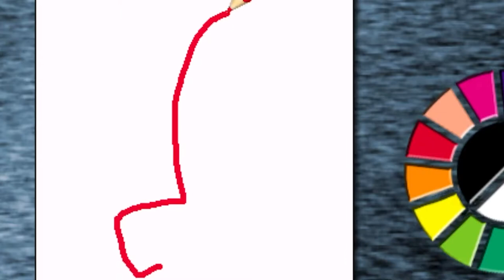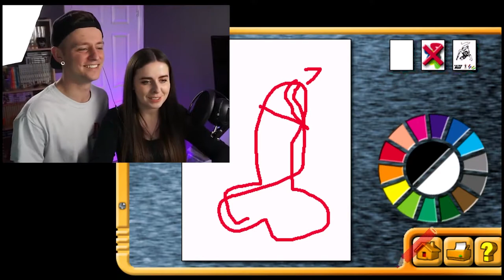WE PLAYED BROKEN 90'S CD ROMS!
In today's video, we explore the terrible CD ROMs that Chloe used to play in the 90s! and they are completely broken to say the least!

If you have any games you would like me to play, let me know by commenting on this video!

Games Included in this Video
- Barbie Magic Hair Styler
- Action Man: Raid On Island X
- My Little Pony: Friendship Gardens

My name is Oli, I don't know what I'm doing - Enjoy!